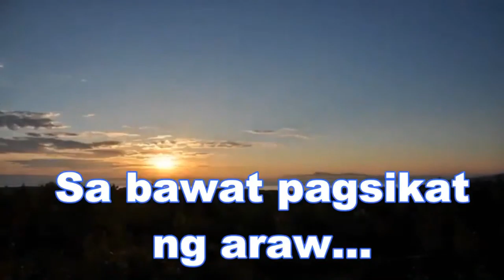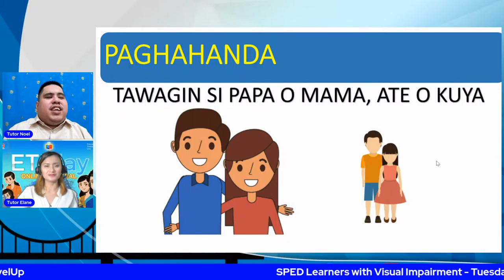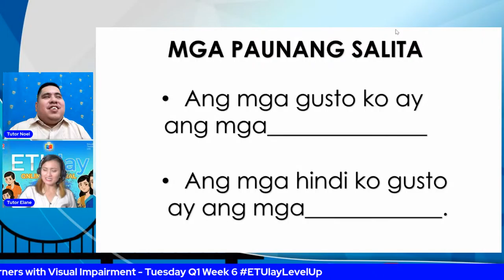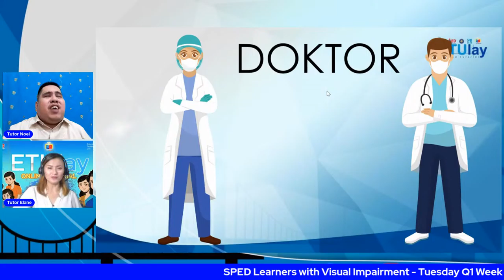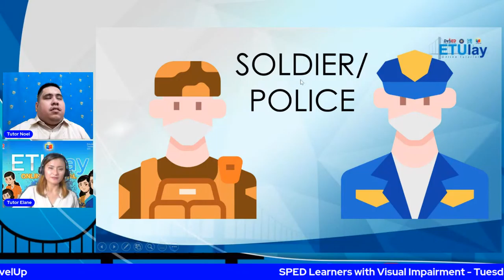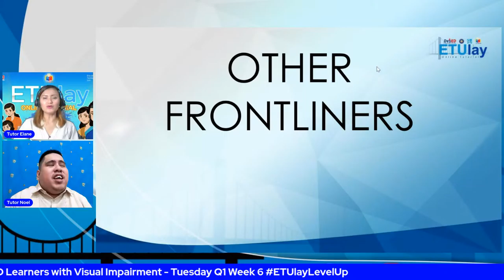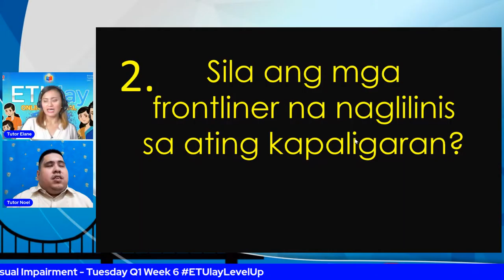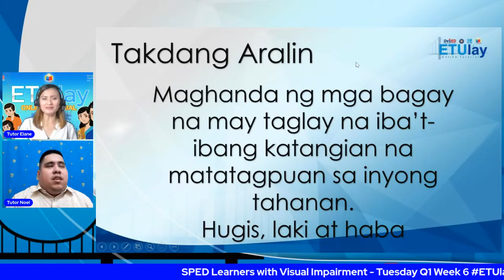SPED Learners with Visual Impairment - Tuesday Q1 Week 6